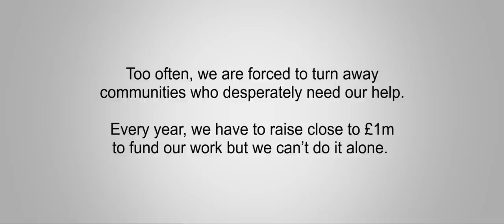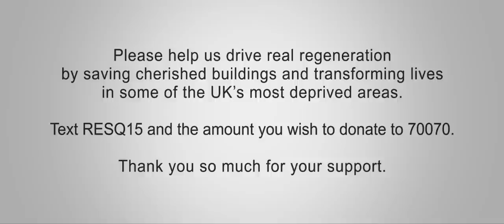Old Buildings, New Lives: the Montagu Monuments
The Montagu Monuments are four world-class marble sculptures in the unlikely setting of a Northamptonshire village church. The statues, in St Edmund's Church, Warkton, are finally being unveiled to the public following a loving year-long restoration managed by The Prince's Regeneration Trust. In this film by Junction15, Gareth FitzPatrick MBE, Collections, Archives & Research Director at the Buccleuch Living Heritage Trust explains the significance of their restoration.